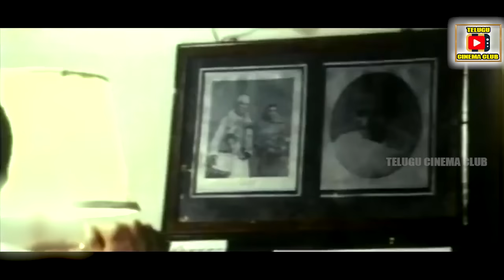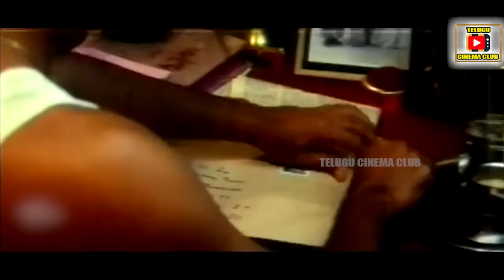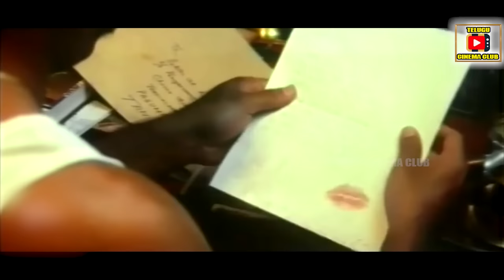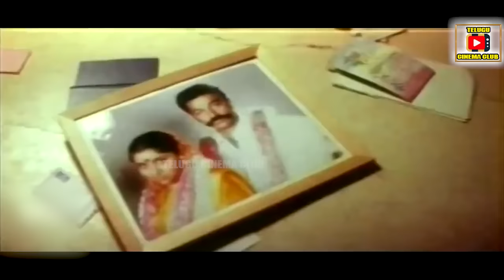KSHATRIYA PUTRUDU | TELUGU FULL LENGTH MOVIE | KAMAL HASSAN | GOUTHAMI | TELUGU CINEMA CLUB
Watch And Enjoy Kshatriya Putrudu Telugu  Full  Movie Only On Telugu Cinema Club

Starring : Kamal Hassan, Shivaji Ganeshan, Revathi Menon, Gouthami , Nazar , Srilakshmi , Lathsri Etc.

Story & Screenplay : Kamal Haasan

Director : Bharathan

Producer : B. Seetharamaiah